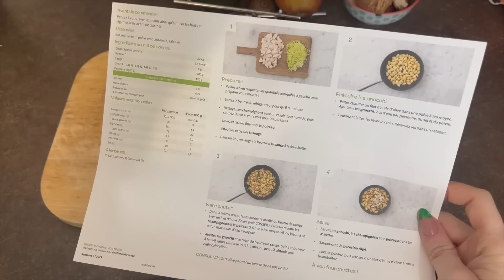✨ JE VAIS MIEUX ✨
Yo les petits potes !

HELLO FRESH pour bénéficier de jusqu’à 85€ de réduction sur tes 4 premières Boxs HelloFresh + 3 cadeaux surprise.
Note : mon code ALLY85 est valable en France, Belgique et au Luxembourg.

Pull ASOS.

Allez, kiss kiss love les nazes,